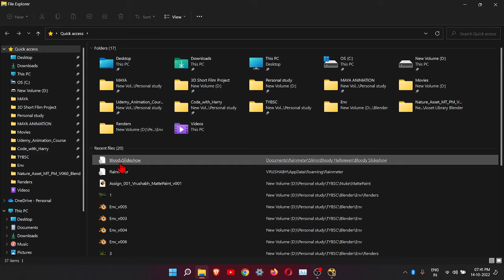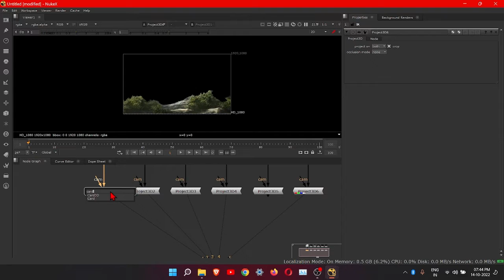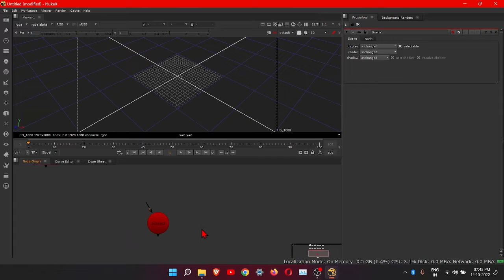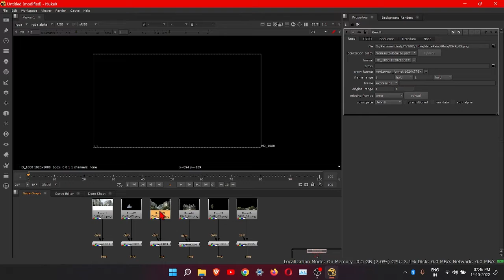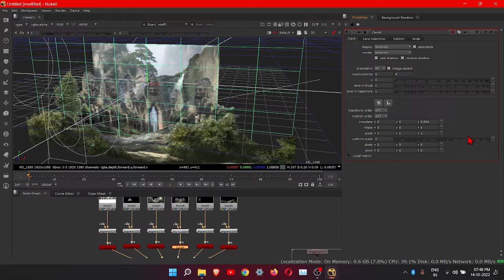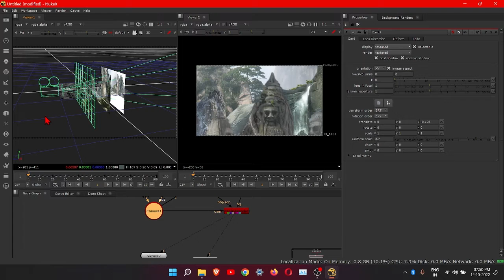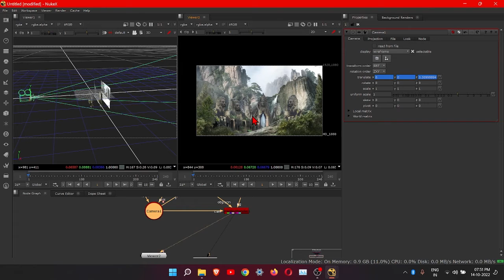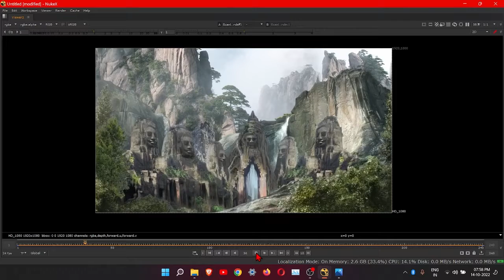Matte Paint Nuke 👉 Full Tutorial | Compositing | VJIMAGICA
Matte Paint Nuke | Creating Making 3d of 2d images 💯 | Nuke Tutorial
How to do matte paint in nuke
Creating scene using different images
Compositing background and foreground in nuke
Card node
Scene Node
Scaline Render
3D in Nuke
Parallax effect nuke